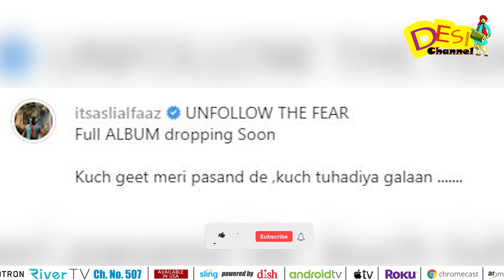Unfollow The Fear | Alfaaz | Yo Yo Honey Singh | Latest Punjabi Songs 2023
DAILY HUNT
Sling TV (Dish Network USA)
ROKU
Toober Tv available on
Shaw (Canada)
Roggers(Canada)
Videotron (Canada)